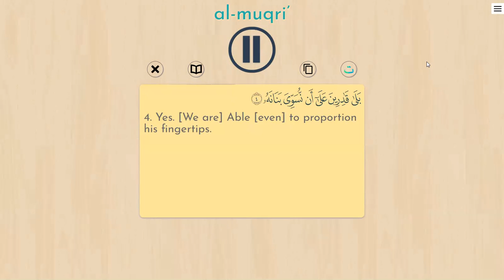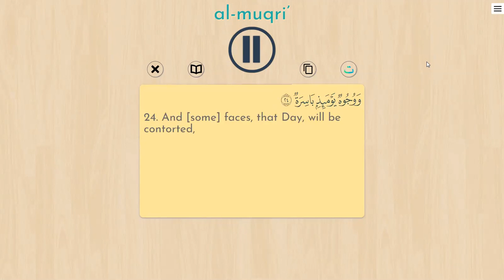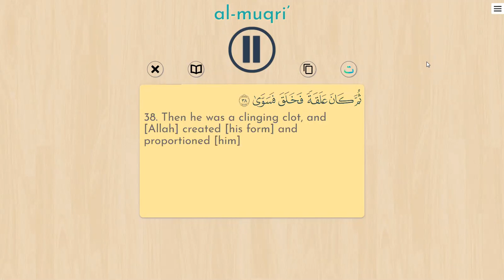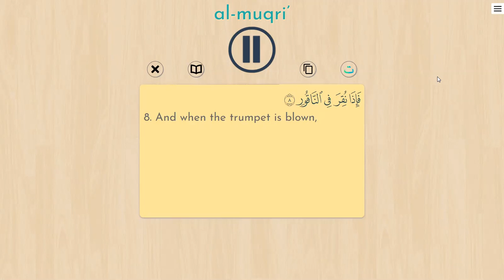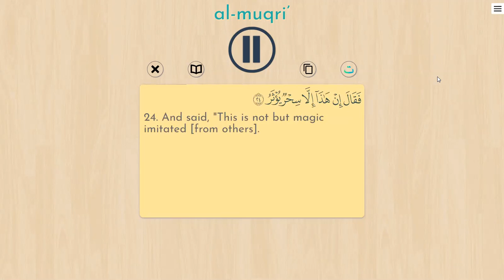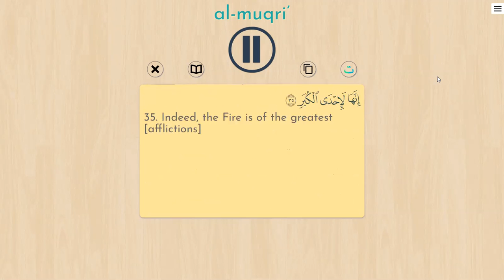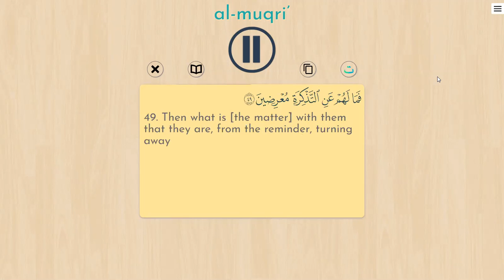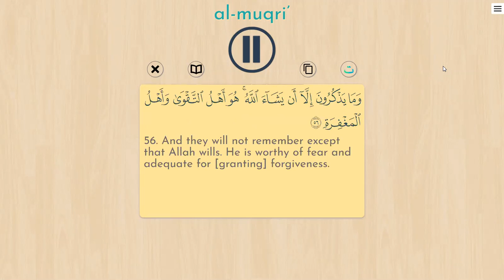Eaalim safin Surah Al-Qiyamah and Surah Al-Muddathir